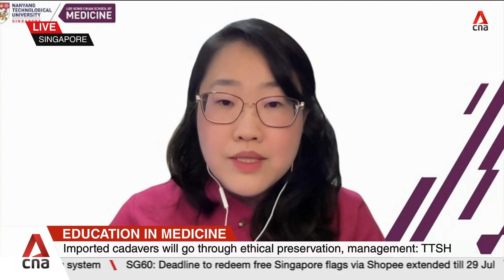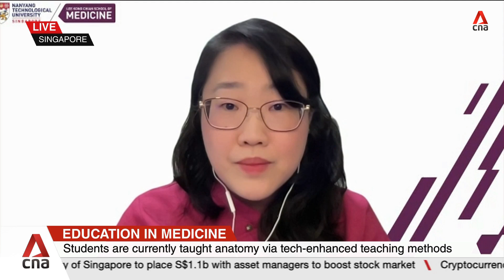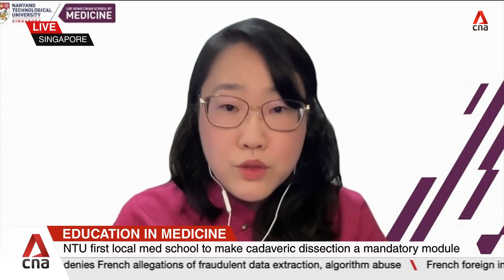Associate Professor Faith Chia on enhanced medical school curriculum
Dissection of actual human bodies will soon be mandatory for medical students at the Lee Kong Chian School of Medicine. It believes the hands-on experience will make a vital difference to their knowledge of anatomy. Associate Professor Faith Chia, Vice-Dean of Education at NTU Lee Kong Chian School of Medicine, discusses how the enhanced curriculum that makes cadaveric dissection mandatory could improve anatomy training for students. She also shares why the institution is implementing this, on top of using virtual tools in medical education, even as other countries move away from the dissection of human bodies.